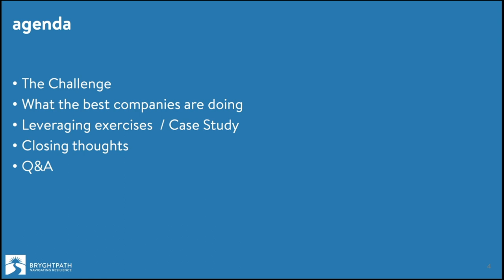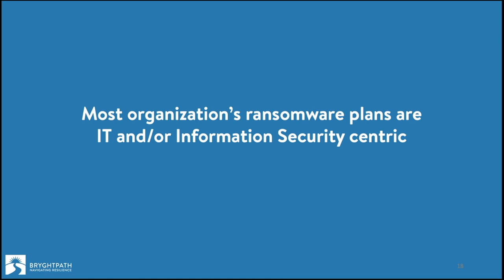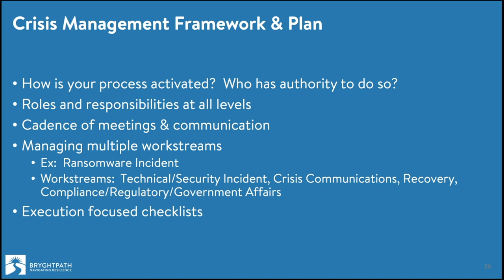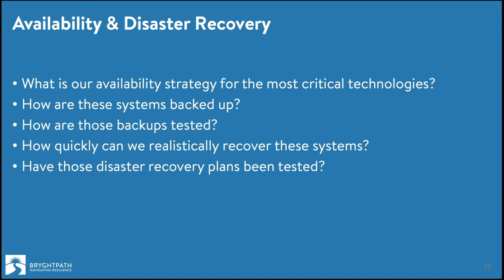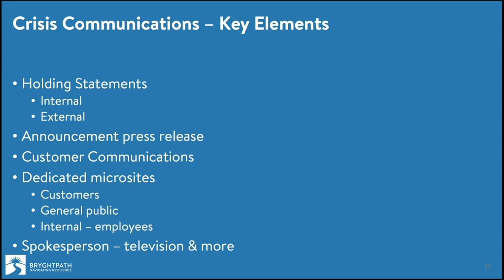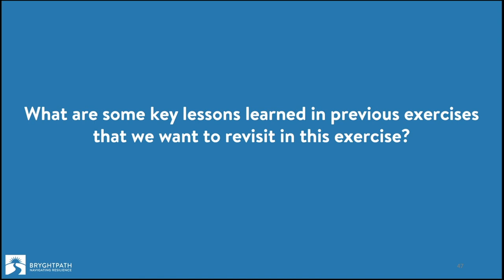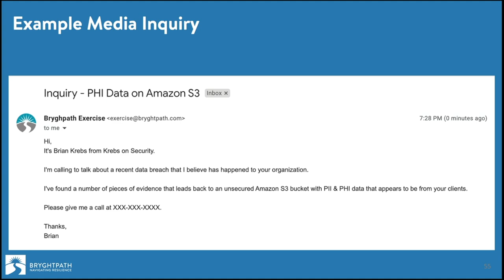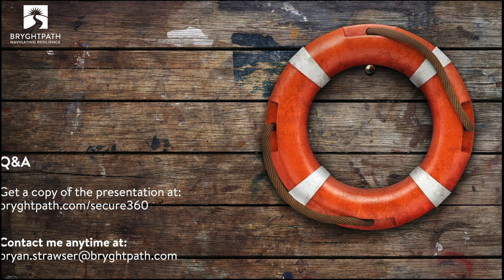Navigating the Ransomware Challenge: Lessons in continuity, crisis, cybersecurity, and leadership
Organizations of all sizes are confronted today by the continuity and reputational challenges inherent in the challenges we face with the ransomware threat.  Some of these challenges include coordinating across multiple silos, effective high-availability and disaster recovery strategies, lack of investment in business continuity, the lack of crisis communications capabilities, and an ad-hoc crisis management process.

In this presentation, Bryghtpath Principal & Chief Executive Bryan Strawser will share the keys to successful ransomware preparedness and response, including how to cut across silos, enhance your organization's resilience, leverage exercises to identify gaps in your planning and preparedness process, and how to lead your organization through the crisis.

* Keys to effective crisis management & business continuity planning
* How to cut across silos and take a more holistic view of resilience
* How to leverage exercises to identify gaps in your process
* Case studies of effective planning, response, and exercises